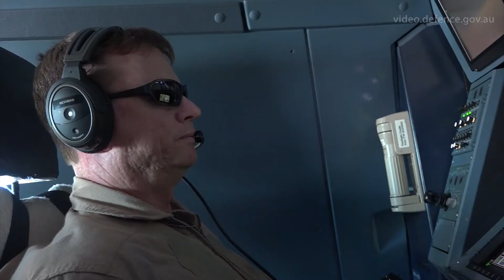RAAF tanker tops-up USAF F-16s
KC-30A, Royal Australian Air Force.
F-16C, United States Air Force.
Op Okra, August 2016